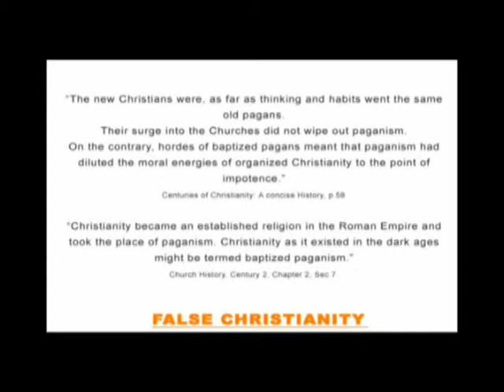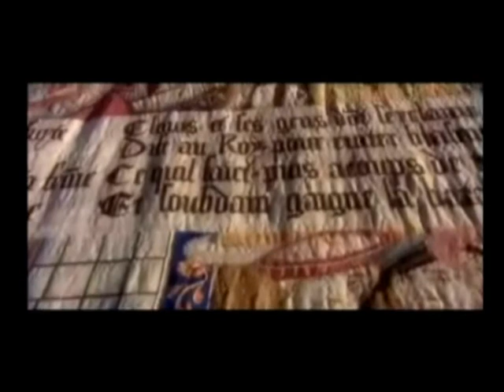Origin of Neo Babylon-Paganised Christianity (2of3)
The Bible Predicts through Prophecy (Daniel 7 & Revelation 13). Detailed description of how Babylon(papacy) will try to change God's law and faith based on Jesus.

The following reveals through secular History; how King Clovis of the Franks (France) to the Roman Empire embraces Christianity. But just what is the effects of the compromise with this type of confession to the world.